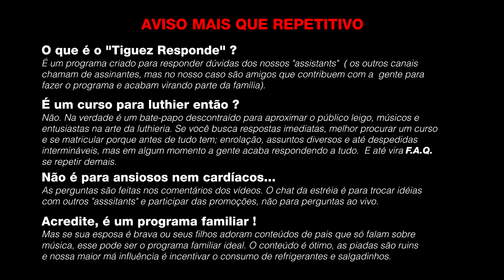Tiguez Responde! Ep.167- PERgunte pro CANGURU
Nesse quadro, Tiguez vai responder as dúvidas mais interessantes em vídeo mesmo. Deixe sua dúvida nos comentários e você pode ter sua pergunta respondida aqui !